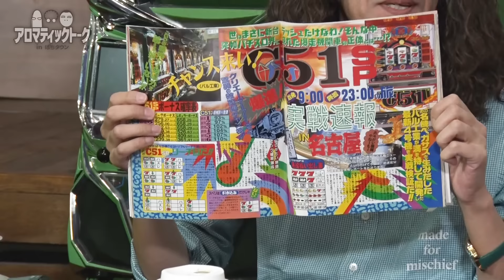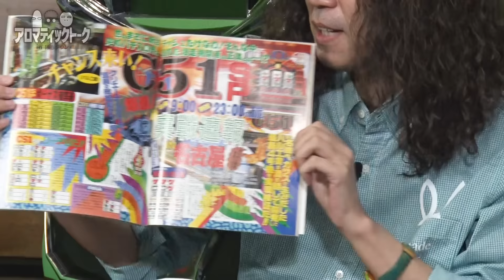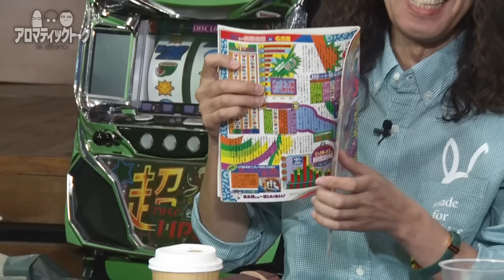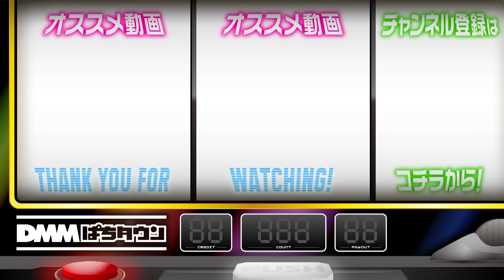【理解不能!?沖ヒカルとのビミョーな関係】アロマティックトークinぱちタウン 第259回《木村魚拓・沖ヒカル・グレート巨砲・山本コーラ》★★毎週水曜日配信★★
新たなゲストに山本コーラさんが登場。3人の関係性があまり見えないようだが、特に沖ヒカルとは微妙な関係のようで…。
アニマルかつみさん、山本コーラさん、沖ヒカルの3人が行った仕事先で起こった事件とは!?

【出演者】
木村魚拓 @kimu_channel

【夜逃げ!?イトシンの過酷な少年期】アロマティックトークinぱちタウン 第253回《木村魚拓・沖ヒカル・グレート巨砲・伊藤真一》★★毎週水曜日配信★★
【魚拓と1GAMEてつがガチ説教！あの炎上を深掘り】漢気フルスロットル！第16話 前編《木村魚拓・1GAMEてつ・水樹あや》P Re:ゼロから始める異世界生活 鬼がかりver.［パチンコ］